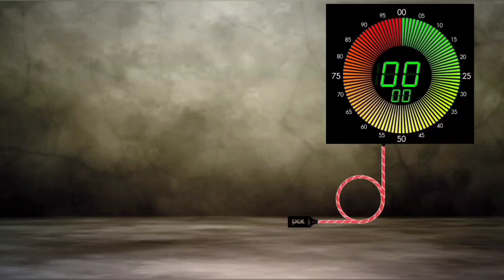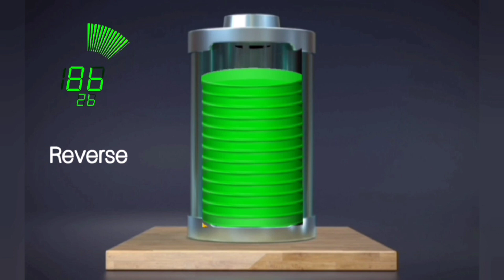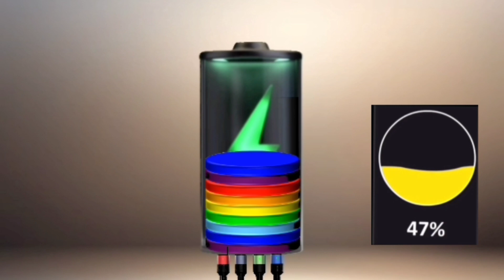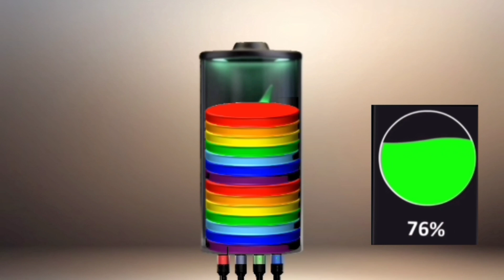Super Exclusive Low Battery Compilation #9 | Battery Charging Animation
This is super exclusive 3d battery charging and lowing Compilation. This animated video also covers low battery compilation. Low battery temperature solution is only charging battery. Lowing battery is harmful for battery health, overcharging is also very harmful. This animation shows balance of charge .